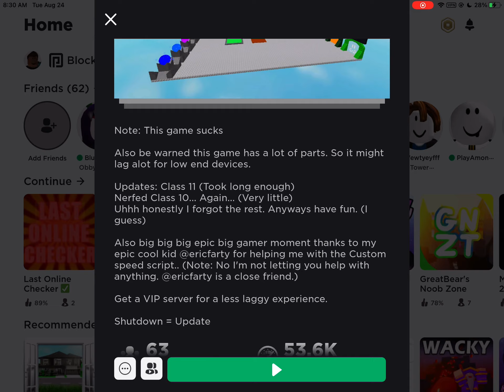class 11? Pog